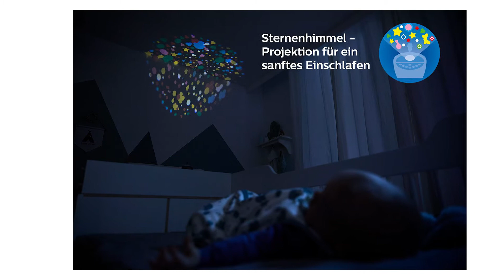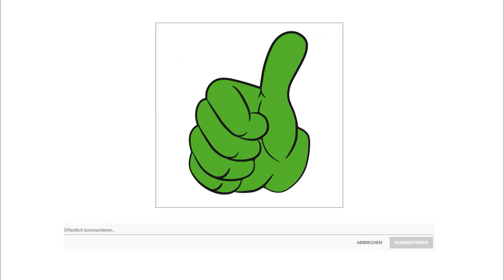⭐ Philips Avent Audio-Babyphone SCD733/26, DECT-Technologie, Eco-Mode, Sternenhimmel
▶ Zu dem Angebot

Das Audio Babyphone SCD733 von Philips Avent bietet einen private und störungsfreie Verbindung dank sicherer Dect Technologie sowie einen kristallklaren Klang. Mit dem Smart Eco Modus wird die Transmission reduziert und Energie gespart. Dank einer Betriebszeit von bis zu 18 Stunden, sind Sie Ihrem Baby immer ganz nah. Die Reichweite beträgt in Innenräumen bis zu 50 Meter und im Außenbereich bis zu 330 Meter Reichweite kann aufgrund externer Faktoren variieren. Die Sternenhimmel Projektion wiegt Ihr Baby ganz sanft in den Schlaf. Mit dem Nachtruhe Modus können Sie das Display dimmen und den Ton abschwächen. Mit Gegensprechfunktion, Nachtlicht, Schlafliedern, Temperatursensor und Geräuschpegelanzeige. Um die Umwelt zu schützen, verzichtet Philips auf eine gedruckte Bedienungsanleitung in Papierform in der Verpackung.

Vorteile im Überblick.
Ihrem Baby ganz nah sein mit einer störungsfreien Verbindung durch sichere DECT Technologie.
Reduzierung des Stromverbrauchs und der Transmission bei Ruhe. Automatische Verbindung bei Geräuschen.
Dank einer Betriebszeit von bis zu 18 Stunden wissen Sie jederzeit, was Ihr Baby macht.